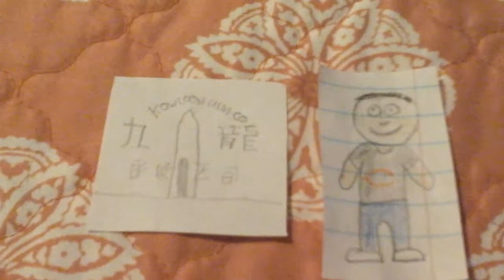Kowloon film company scares People and gets grounded